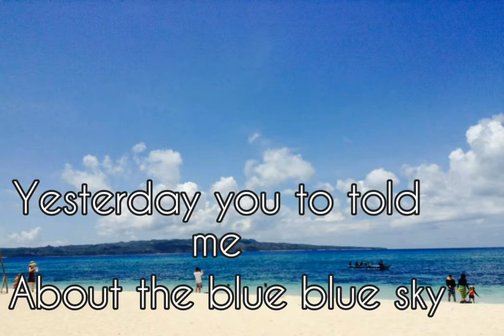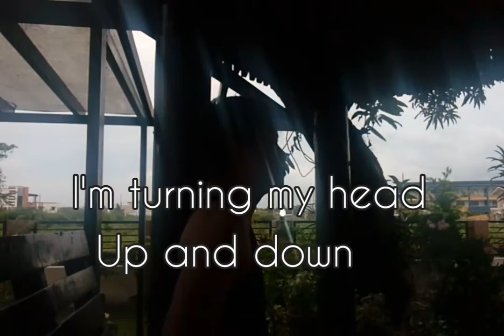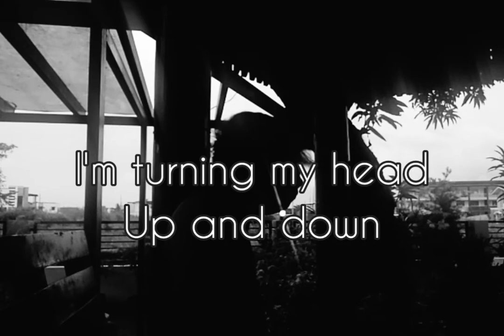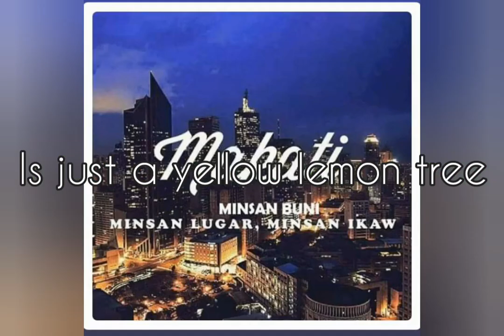Lemon Tree by Fool's Garden Cover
Some photos used we're no intended infringement. I give credit to the real owners. Thanks

Yesterday you told me 'bout a blue blue sky
Kaya ang saya saya ko.
Tapos Yun pala all I can see is just a yellow lemon tree
Ang asim mo.